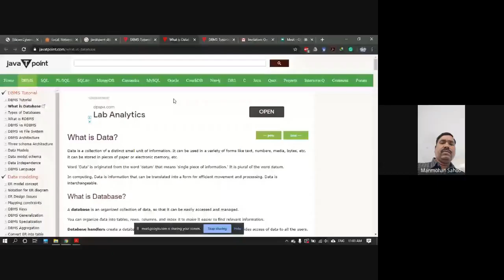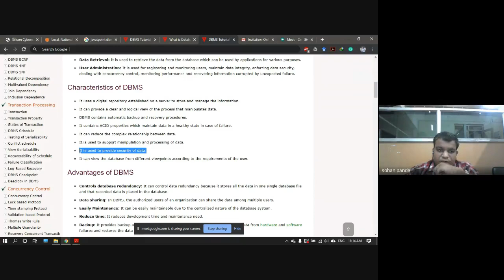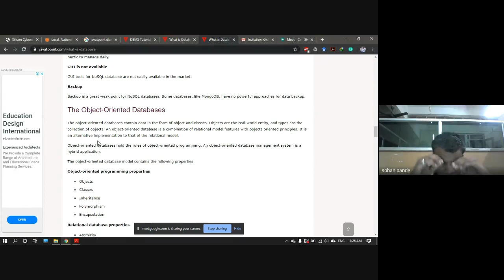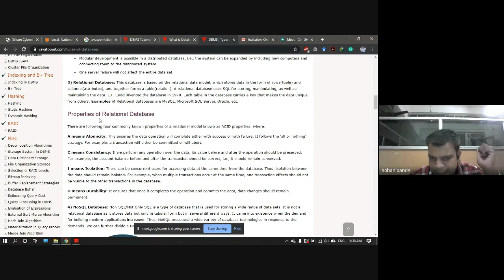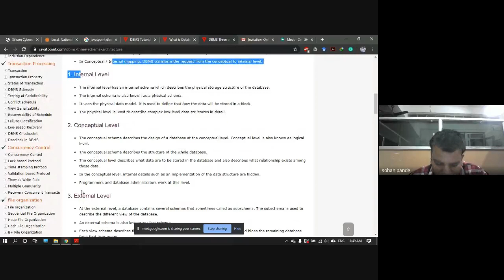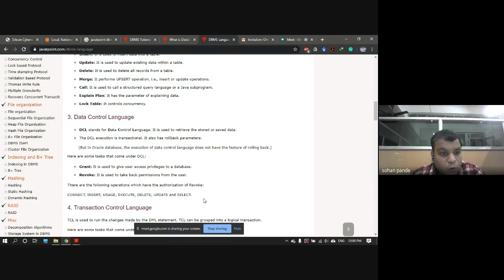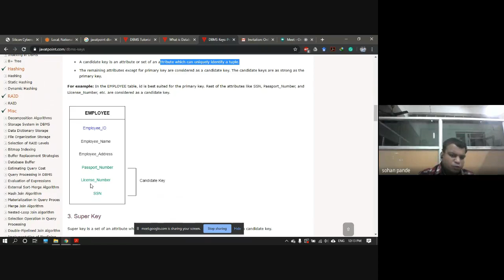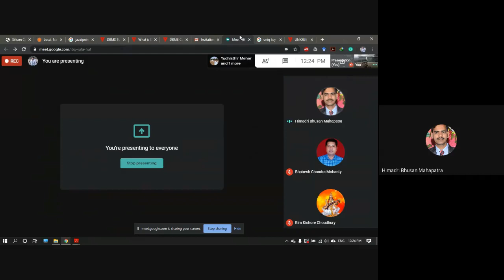Database Management system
PROGRAMME: 2ND SEM. PGDCA, DCA
COURSE: CSP 43

RESOURCE PERSON: Sohan Kumar Pande
Asst. Prof. Silicon Technology, Sambalpur, Counsellor, GMU